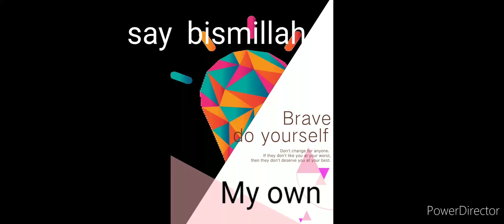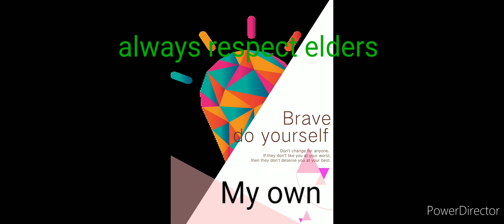and eassy French beans recipe(phali alu)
simple and eassy recipes